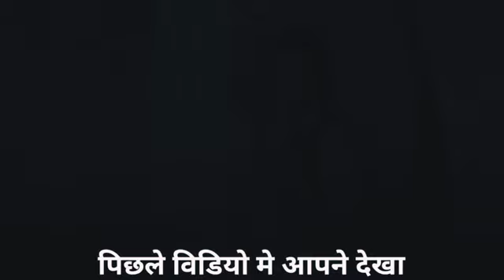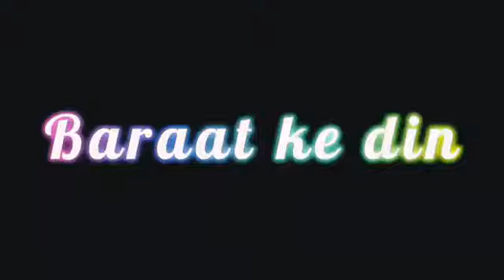बैंड और बाराती 6 || BAND AUR BARATI 6 || MANI MERAJ COMEDY bihar ka londa bth